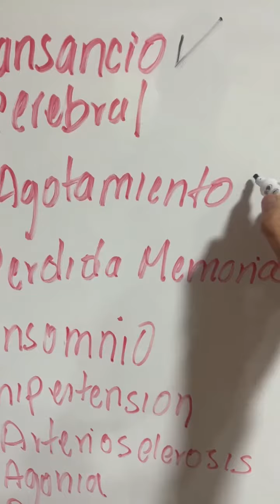3 de mayo de 2023